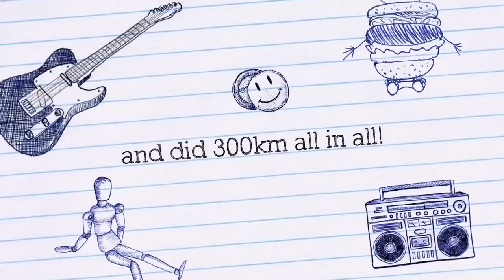Taiwan Bikepacking 2016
Taipei-Yilan via Road no. 9
Yilan-Jiaoxi, Yilan
Jiaoxi-Taroko, Hualien via Train
Taroko-Taipei via Train & Road no. 2